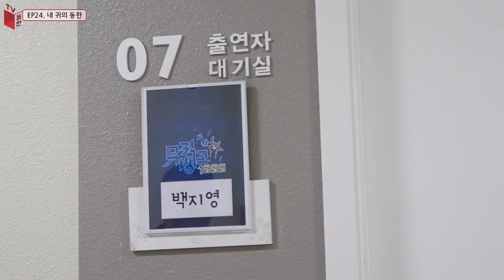김동한(KIM DONG HAN) - [동한TV] EPISODE #24